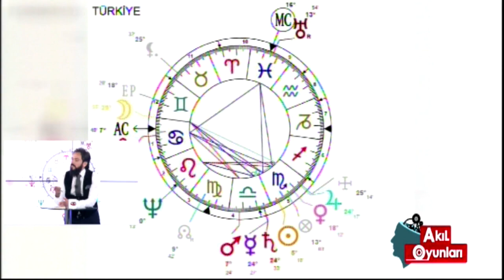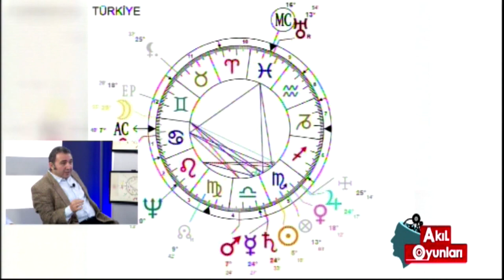EL ÇİZGİLERİ, ASTROLOJİ HARİTALARI, METAFİZİK İSTİHBARAT